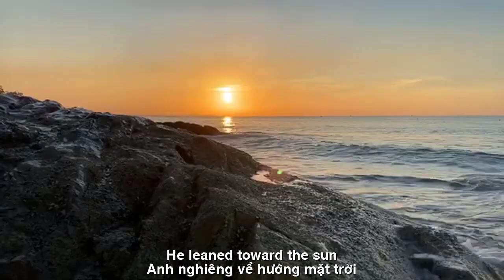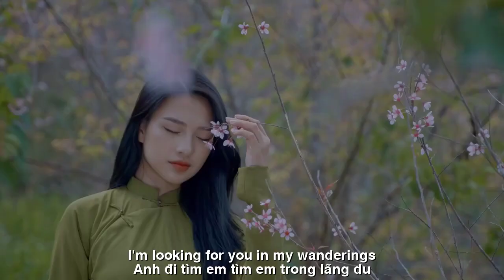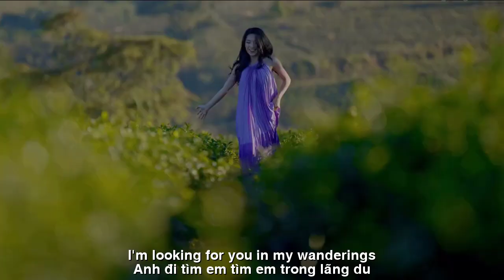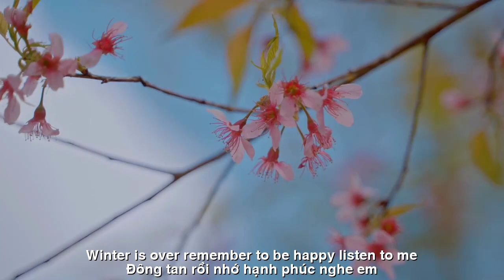[FULL HD]TÌM EM TRONG NẮNG XUÂN ||FIND YOU IN THE SPRING SUN ||LAN VUONG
TÁC PHẨM:TÌM EM TRONG NẮNG XUÂN
||FIND YOU IN THE SPRING SUN ||
THƠ:LAN VUONG
SÁNG TÁC NHẠC VÀ TRÌNH BÀY
NS QUANG DAU NGẪU HỨNG ORGANIST MỘC
PROMOVIES VIDEOKAR NS QUANG DAU
TÌM EM TRONG NẮNG XUÂN
XUÂN
Anh nghiêng về hướng mặt trời
Tìm em rộng dài mùa xuân ấm
Cánh đào phai trong chiều sâu thẳm
Mùi hương quen trên mái tóc hao gầy
Anh tìm em, tìm trên lối mưa bay
Từng ngón tay vuốt ve ngày đông cuối
Tiếng dương cầm đang thì thầm tiếc nuối
Phong thư chờ chưa dám gửi cho em
Anh đi tìm,  tìm em trong lãng du
Cánh đào phai cứ dịu dàng xuống phố
Mùi hương cũ vẫn âm thầm nhắc nhở
Đông tan rồi nhớ hạnh phúc nghe em.
SPRING
He leaned toward the sun
Find you long and warm spring
Peach petals fade into the depths
Familiar scent on thin hair
I'm looking for you, looking for you in the rain
Each finger caresses the last winter day
The piano is whispering regretfully
The letter is waiting and I dare not send it to you
I'm looking for you, looking for you in my wanderings
Faded peach petals gently drift down the street
The old scent still silently reminds
Winter is over, remember to be happy, listen to me.